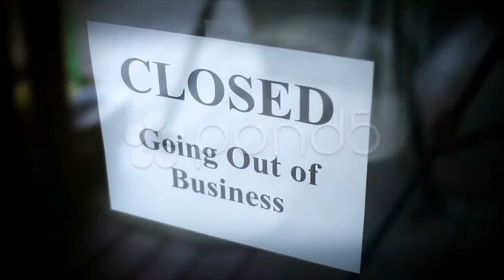Quad Fails to Climb Hill. Stock Footage